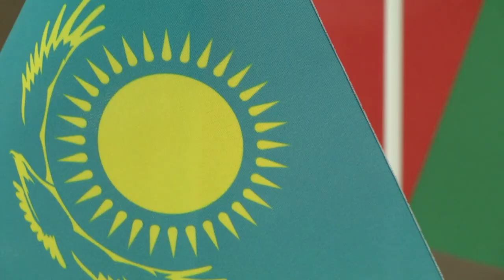2020-10-02 г. Брест. Представление консула Республики Казахстан. Новости на Буг-ТВ.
В Бресте новый консул Республики Казахстан Айдар Шалбаев. Сегодня, по случаю начала дипмиссии, Александр Рогачук, председатель Брестского горисполкома, провел первую встречу с дипломатом.  Разговор был достаточно открытым, обе стороны выразили  надежду на продолжение развития отношений и дальнейшую реализацию совместных проектов. Подробности - далее.